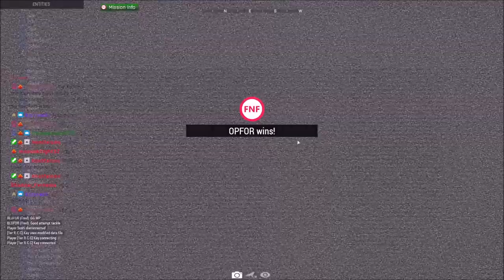When you awaken the HOARD!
Lcpl Liru
1350 Beverly Road